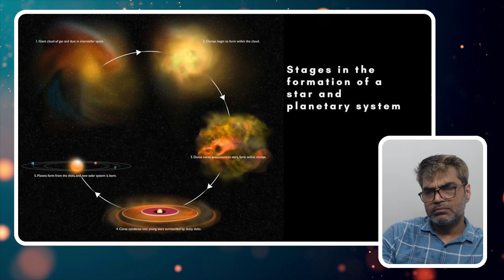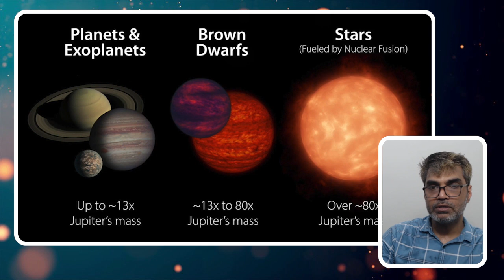JWST Incredible Findings Part - II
Hi friends, this video is about the JWST findings
Dust Left by a Supernova
In the Cassiopeia-A constellation, around 11,000 light-years away, a supernova occurred approximately 3,140 years ago. Today, we can still see its remains. Astronomers are particularly fascinated by the warm dust left behind, which plays a significant role in forming planets and life. Most of this kind of dust is believed to come from the heavy elements expelled by the supernova. Thanks to the James Webb Space Telescope, we can now observe tiny fragments of this debris, made up of sulfur, oxygen, argon, and neon, all glowing in beautiful orange and light pink hues. The dark gaps in the image are caused by these tiny fragments piercing through the gas, leaving a cosmic trail of bullet holes. If that isn't amazing enough, we can even see light echoes, where the original light of the supernova gets absorbed and reprocessed as infrared light by the surrounding space matter.
Star-Forming Region: Serpen Nebula
Next is the Serpen nebula , about 1,300 light-years from Earth. This area, which spans approximately 16 trillion miles by 11 trillion miles, is where many young stars are taking their first breaths. NASA's James Webb Space Telescope has uncovered many unusual features in this nebula. Notably, it found aligned protostellar outflows—jets of gas expelled by newborn stars interacting with the surrounding gas and dust. These outflows are all aligned in the same direction, a phenomenon that has never been observed before. Additionally, the telescope revealed the "Bat Shadow," a planet-forming disk that appears to be flapping like wings. Impressive, isn't it?
Unseen Features in the Milky Way’s Heart
We’re also gaining much more information about our galaxy’s dense center, thanks to the James Webb Space Telescope (jwst ). The telescope's Near Infrared Camera recently captured the most detailed image of the sagittarius C region, located around 300 light-years from the Milky Way’s central supermassive blackhole . In this image, we can see around 500,000 stars. Unsurprisingly, some mysterious structures have left astronomers scratching their heads. Among these are needle-like structures in ionized hydrogen that defy all known patterns and are much larger than initially thought. Additionally, a cluster of protostars—stars still in the process of forming and gaining mass—was also spotted.
Jumbos: Jupiter-Mass Binary Objects
If you’re into space, you’ve probably heard of "Jumbos." No, not the sandwich—I'm talking about Jupiter-mass binary objects. These are wild, free-floating planetary-mass binary systems in the Orion Nebula, about 1,350 light-years away from us. James Webb found around 40 of these Jumbos, and they’re unlike anything we’ve ever seen before. Each one consists of two parts, similar to a double planet, with masses ranging from 0.6 to 14 times that of Jupiter. These objects are not tied to any stars—they’re just out there on their own. Astronomers used the super-powerful Karl G. Jansky Very Large Array to detect radio waves coming from one of these Jumbo systems, called Jumbo 24. The radio signals are steady and come from both parts of the binary, which is shocking because these Jumbos shouldn't be able to form or remain together as binary systems.
Analyzing Star Formation
Scientists have always been curious about star formation, but stars form in dense clouds of gas and dust, which usually block most visible light, making it hard to see. That’s where the James Webb Space Telescope comes in, as its infrared radiation cuts through the dust and reveals never-before-seen details. Take, for example, the Rho Ophiuchi complex, which is only 390 light-years away from us. The telescope captured a frozen-in-time explosion featuring around 50 young stars, many of them about the same mass as our Sun. Without the James Webb Telescope, we would see nothing but a black image. What blows my mind the most is that the telescope's images also captured dozens of young, low-mass stars, along with the high-speed streams of gas and particles they emit, lighting up the surrounding clouds of molecular hydrogen .